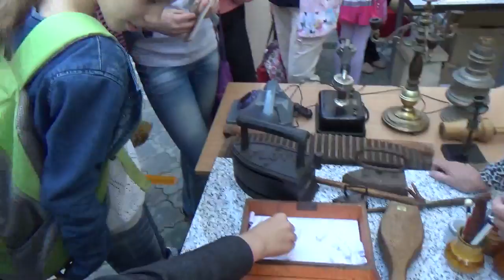Анатолий Климович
Друзья, я всегда рад с Вами общаться и быть для Вас полезным!
Друзья! Мой канал также познакомит Вас:
С уважением, Анатолий Климович.